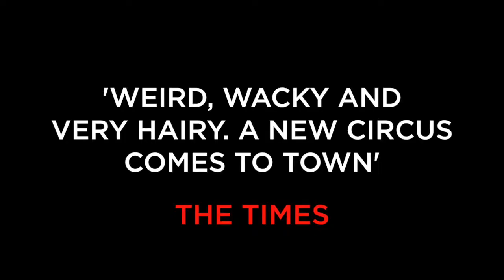Barbu at London Wonderground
Daring, daft and sexy as hell! Packed with astonishing acrobatics and perfectly-groomed beards, this is cabaret but not as you know it. Performed by one of the world's greatest circus companies - Canada's Cirque Alfonse. A spectacularly raucous and sexy circus, BARBU (the company behind 2013's madcap lumberjack circus Timber!) will take the form of edge-of-your-seat, off-the-wall entertainment to a whole other level with breathtakingly sweaty performances. Set to a heart thumping score, circus and mayhem collide to wow you in this adventure of almighty skills and muscly torsos. Hot on the heels of the critically acclaimed premier at this year's Edinburgh Festival Fringe, get ready to party!